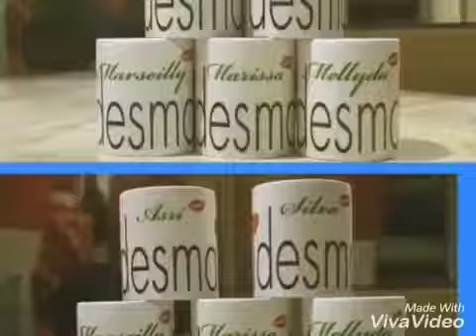LAMARAN TAPI BRIDESMAID NGGA LENGKAP!!!!!! YAKIN SAYANG?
My precious ladies that i had.. Thank you for say yes to me.. I love you all.. Berhubung baru sempetnya bikin begini, ini dia cuplikan foto-foto lamaran gw bersama orang-orang terbaik di hidup gw.. Thank you once again my bridesmaid.. Walaupun ngga lengkap yang hadir, tapi gw tau kok, gw selalu ada di doa dan di hati mereka.. Asedaaapppp hahahaha ;) So langsung aja klik play for watching this video..

Keep in touch with me and my daughter:

Follow my lovely daughter on Instagram @aisyahraquildis19